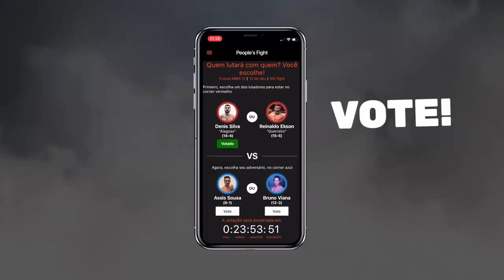FREESTYLE DO CAMPEÃO | 173ª Batalha da Aldeia | Barueri | SP